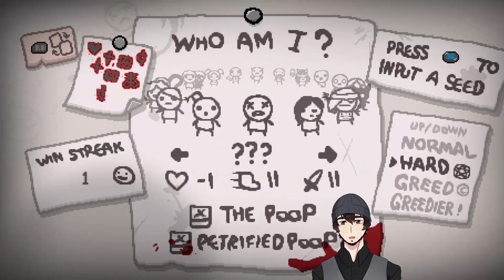SIEMPRE CONFIÉ EN LUDOVICO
"SIEMPRE CONFIÉ EN LUDOVICO TECHNIQUE CON BLUE BABY AZAZEL, LUDOVICO BRIMSTONE" | Rig VTuber